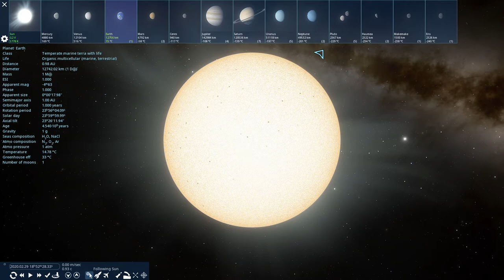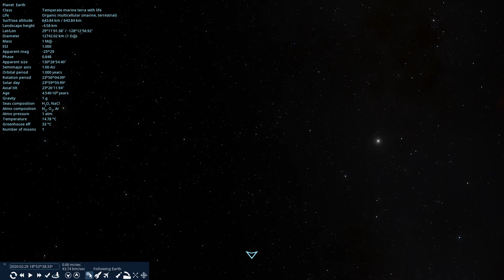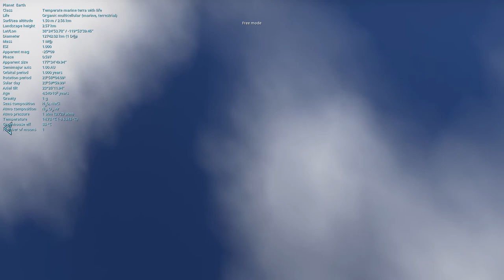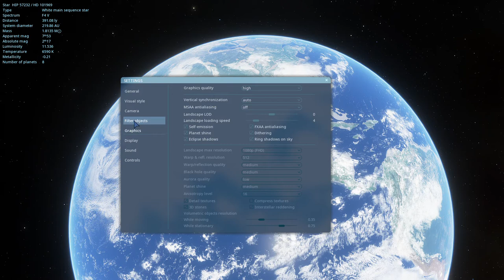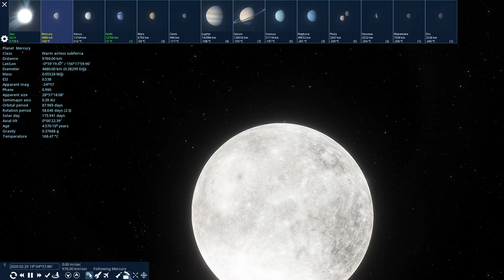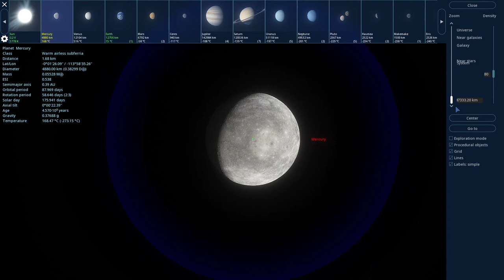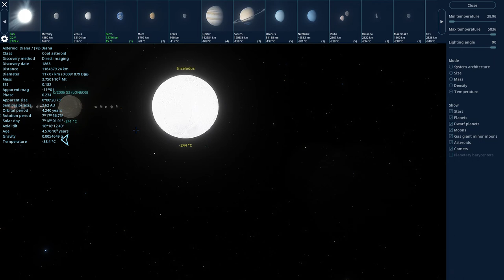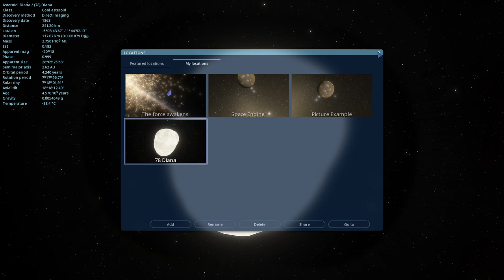SpaceEngine Tutorial - Part 1